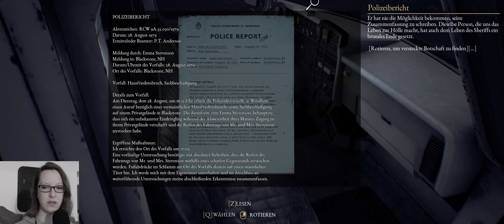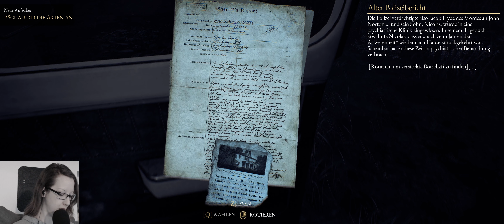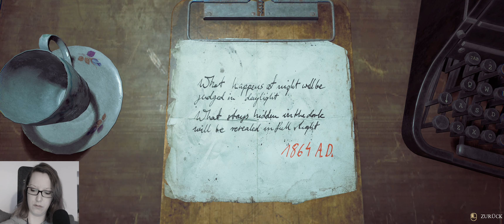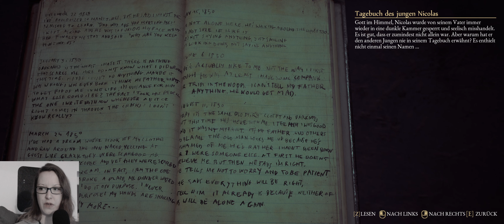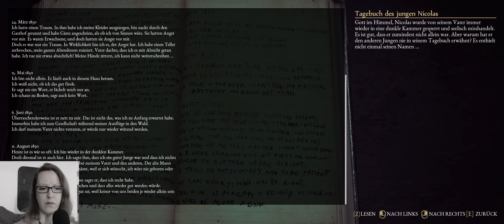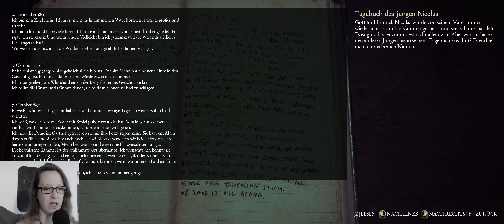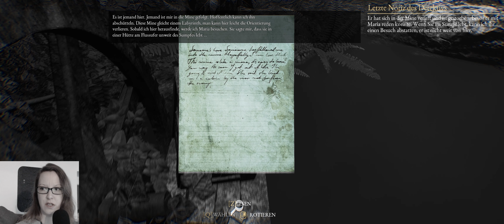The Beast Inside 018 - Das Geheimnis der Familie Hyde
Wenn euch dieses Video gefallen hat, lasst gern ein Like und ein Abo da!

Weiter unten seht ihr noch ein paar Links, wo ihr gerne mal reinschnuppern könnt. Viel Spaß mit dem Video!